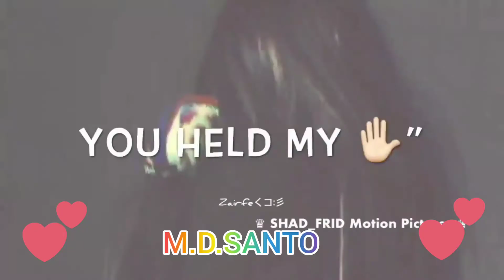June 29, 2020